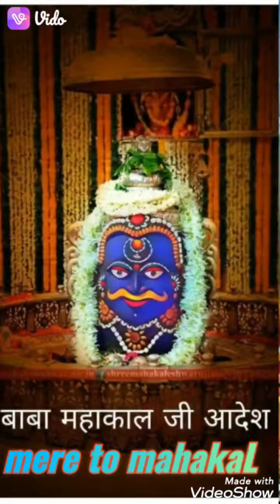भोलेनाथ तेरा साथ....